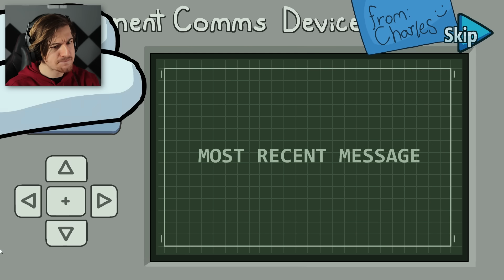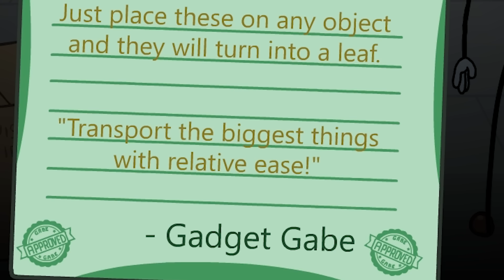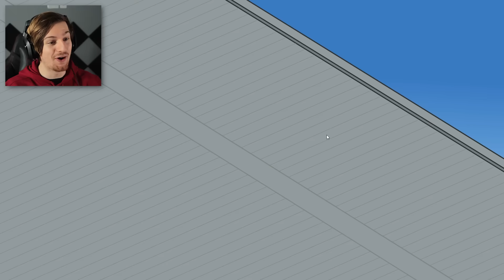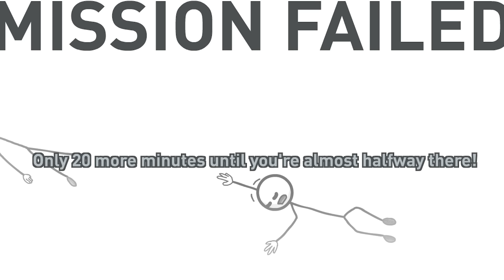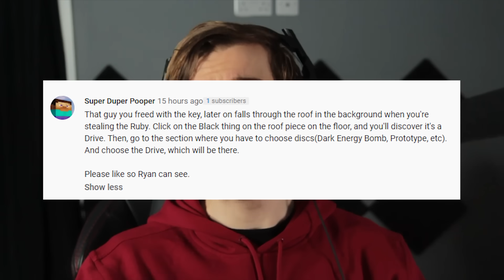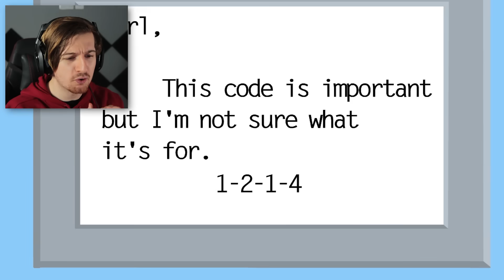THIS ROCKET IS MINE. | Henry Stickmin Collection (Completing the Mission)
Welcome back to The Henry Stickmin Collection! We're at the final episode, Completing the Mission. In this episode, Henry decides he needs to stop a rocket from launching, but does he succeed?